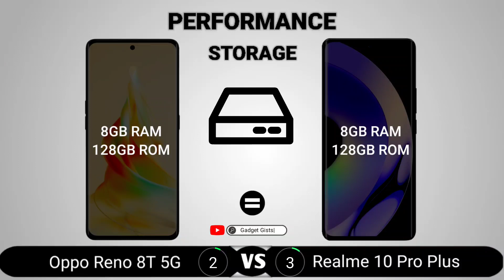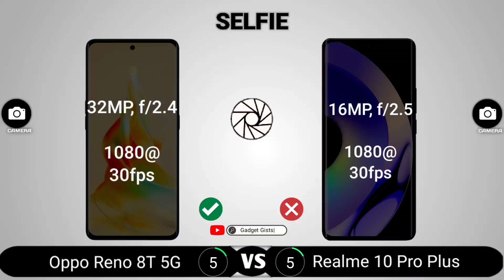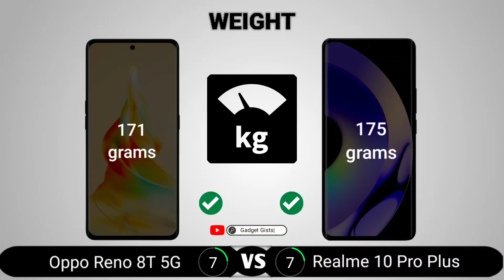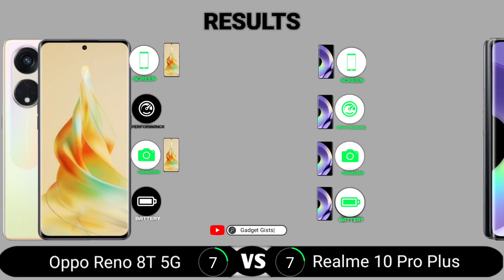Oppo Reno 8T 5G vs Realme 10 Pro Plus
Oppo Reno 8T 5G vs Realme 10 Pro Plus || Full Comparison - Which one is Best?